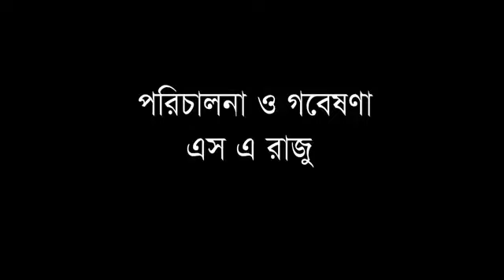শিশুদের পাইলস ও পলিপ চিকিৎসা।।Treatment of Piles And Polyps in Children।।Prof. Dr. AKM Fazlul Haque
PROF. AKM DR. FAZLUL HAQUE COLORECTAL SURGEON

এটিএন বাংলার আলোচনায় শিশুদের পাইলস ও পলিপ চিকিৎসা   এবং কিভাবে এর থেকে সর্বোচ্চ সুবিধা পাওয়া যায় সে বিষয়ে বিস্তারিত তুলে ধরেছি।
আশা করি সম্পূর্ণ ভিডিওটি দেখলে উপকৃত হবেন ।

শিশুদের পাইলস ও পলিপ চিকিৎসা - আয়োজনে এটিএন বাংলা

চেম্বার: ইডেন হাসপাতাল, ৭৫৩ সাতমসজিদ রোড, ধানমন্ডি , ঢাকা। 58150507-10, 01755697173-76

Professor Dr. AKM Fazlul Haque was the founder Chairman and Professor of the Department of Colorectal Surgery in Bangabandhu Sheikh Mujib Medical University (BSMMU), Dhaka, the only Medical University of Bangladesh. He obtained MBBS Degree from Dhaka Medical College in 1982, and was awarded Fellowship (FCPS) from Bangladesh College of Physician and Surgeons in January 1989. He worked in Government health service in Bangladesh starting from April 1982 until 2009. He is the Pioneer of Colorectal Surgery Specialty in Bangladesh. He is also the Pioneer Colorectal Surgeon in Indo-Pak Subcontinent (India, Bangladesh, Nepal, and Pakistan). Under his pioneering leadership Colorectal Surgery was recognized as an independent department in the Medical University (BSMMU). He introduced M.S. degree in Colorectal Surgery in Bangladesh. The course was also designed by him. Professor Haque obtained International Scholarship award from American society of colon and rectal surgeons in 2000. The award is given to a single surgeon every year on world wide competition basis (except USA & Canada). He was the third surgeon to receive this award in Asia and seventh in the world. Before him two surgeons from Singapore and Israel got this award. He practices absolutely restricted Colorectal Surgery since 1997. In last 17 years he has consulted nearly 6,50,000 (six lac fifty thousand) new patients and operated 3,35,000 (Three lac thirty five thousand) patients in private and government’s hospital having Piles, Fistula, Anal Fissure, Colon and Rectal Cancer, Polyp, Rectal Prolapse & Diverticulitis. He does short or full colonoscopy himself routinely for most of the patient. He has attended many conferences at home and abroad. He has conducted few international workshops. He was a visiting faculty in Tribhubon University, Nepal.